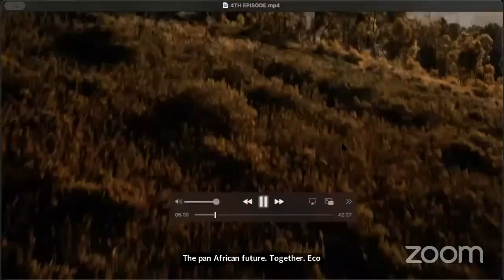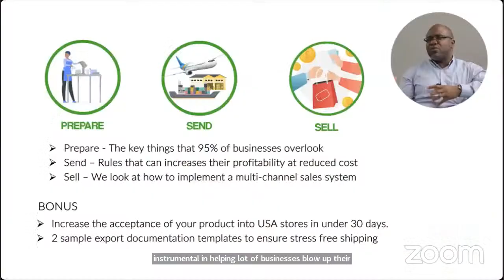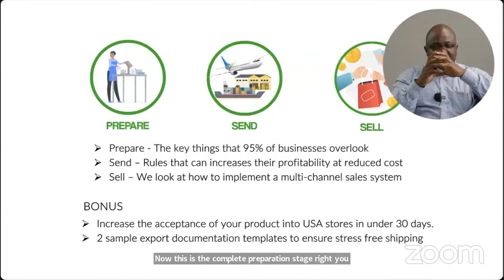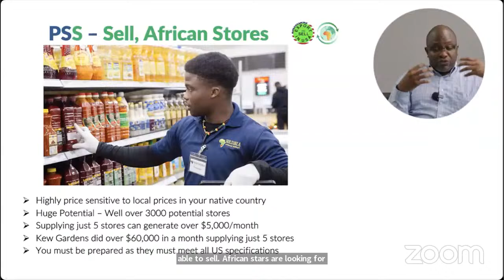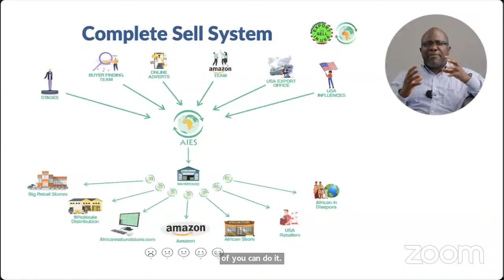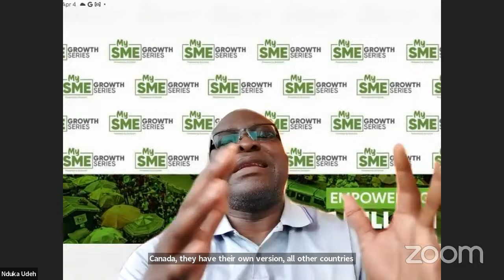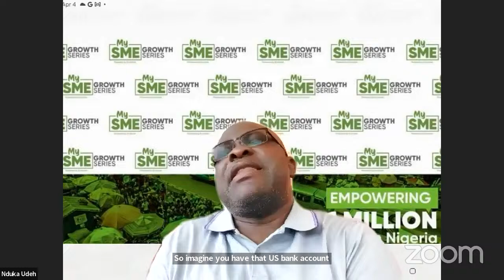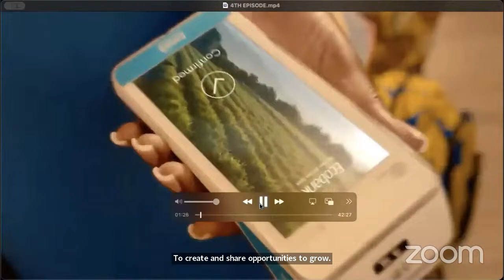MySME Growth Series - Earning FX by exporting to the USA